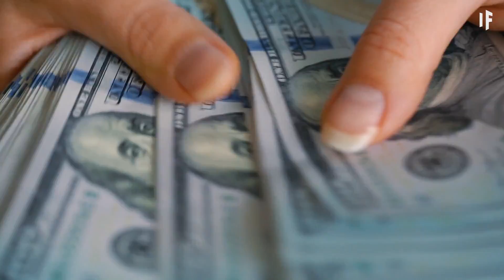What If We Stopped Shaking Hands?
We’ve been shaking hands since as early as 1800 BCE, when we thought we could absorb the gods’ power. Well, we’re absorbing something alright. Research has shown we have over 3,000 bacteria on our hands, including fecal matter, from 150 different species. Gross. To make matters worse, the average person shakes hands 15,000 times in their lifetime. So, what if we stopped shaking hands altogether?

Take a deeper dive into What If episodes with the help from the world's top thinkers in science.

Can you translate this episode into another language? Add subtitles and we will link your YouTube channel in the description

Thank you to our loyal patrons:
Gabe
Steve H.